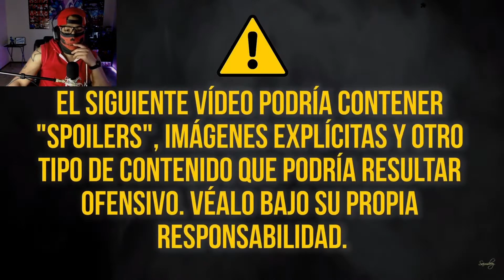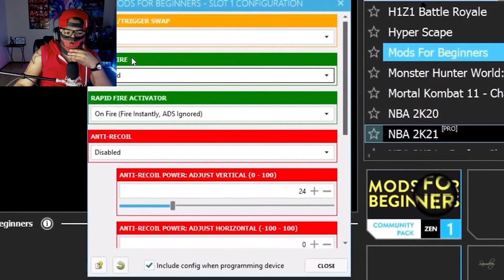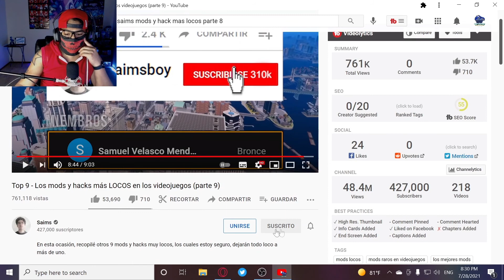🔥REACCION🔥MODS Y HACKS MAS LOCOS EN LOS 🎮VIDEOJUEGOS #9/MEGADRI GAMER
(esto no es obligatorio,solo el que guste apoyar directamente el canal lo puede hacer y se agradece mucho maquina)

CODIGO DE CREADOR: MEGADRIGAMER1

(aqui pongo normalmente a que hora estare en directo ya que no tengo un horario fijo)

(aqui pondre contenido que no ves en los directos y cositas chidas)

(aqui jugaremos mas juegos,tambien creativo de fortnite y proximamente partidas privadas)

**REGLAS**
DEBES DE SER SUSCRIPTOR Y HABER DEJADO LIKE PARA PODER JUGAR CON NOSOTROS!

COMANDOS PARA TODOS EN EL CHAT!!!
!otakus- Digan no a los otakus :X
!noob- El de abajo en un noob de primera :B
!mega- mega es un crack de cracks ;P
!gusta- Me gusta el/la de abajo :3
!crush- mi crush esta en el chat :*
!crack- El de abajo es un crack :@
!cago- Ahora si me estoy cagando pa adentro ;(
!popote- Al de abajo le gusta el arroz con popote :'D
!raquel- Siento algo por Raquel es mi crush XD
!chat- CHAT EN EL EFE :'(
!idolo- EL DE ARRIBA ES MI IDOLO :")
!genial HOY ME SIENTO SUPER GENIAL :p

Procesador intel core i7-9700k cpu 3.60 GHz
Memoria ram de 24gigs
Disco duro/Hard drive 1t
Tarjeta grafica Nvidia geforce GTX1060 3gigs
Carcasa de CYBERPOWER PC